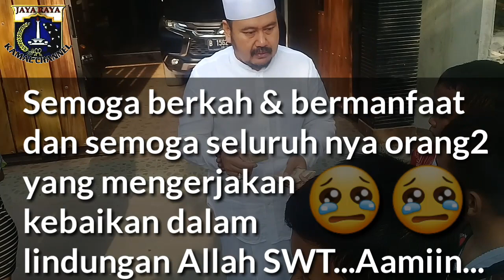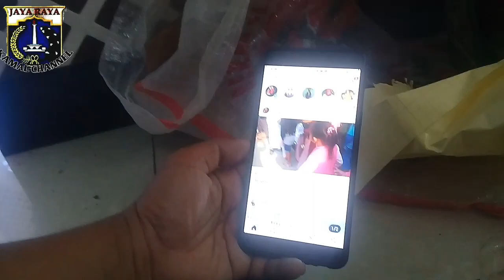Bang Djamil membagikan persenan (hadiah) kepada ratusan bocah diKampung Pandawa,Kamal,Jakarta Barat.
Merupakan sebuah rutinitas Bang Djamil setiap tahunnya pada perayaan Islam membagikan lembaran uang pecahan 5 ribu rupiah kepada anak2 di bawah umur.
Ya,Bang Djamil atau biasa di sapa "Babeh" ini setiap Lebaran Haji (Idul Adha) membagikan persenan kepada ratusan anak yang tinggal atau berdomisili di Kampung Pandawa Kamal.
Bang Djamil merupakan tokoh sentral Betawi diwilayah Kelurahan Kamal yang semangatnya luar biasa dalam membangun kreatifitas anak muda khususnya di bidang seni & budaya, tak hanya itu Bang Djamil pun mempunyai peranan terhadap lingkup Forum Rukun Warga & Pengurus Masjid dalam hal kinerja membangun aspirasi masyarakat diwilayah Kelurahan Kamal.